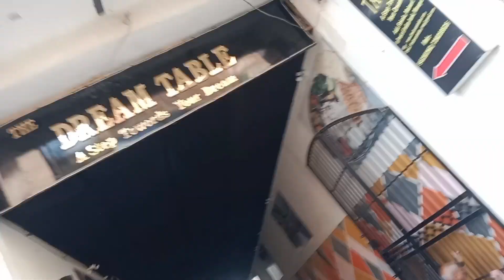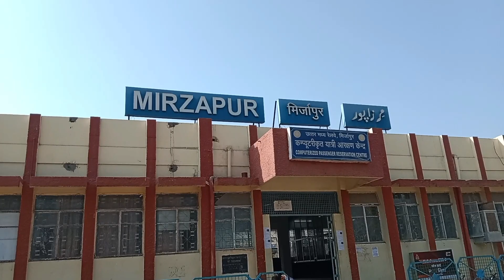bhai logo ko Sath Chhod diya | M Akshay Vlogs